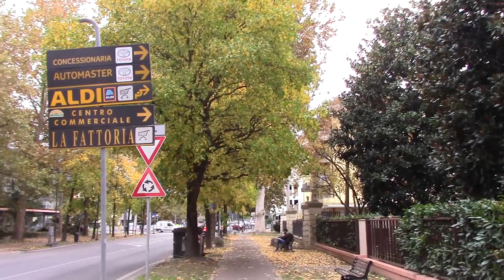VLOG ASMR salutiamo così l'autunno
Vabbè facciamo prima che ti do il link del sito e te li guardi tu